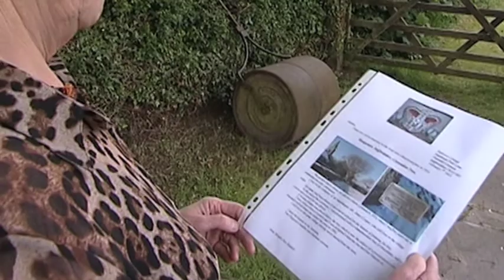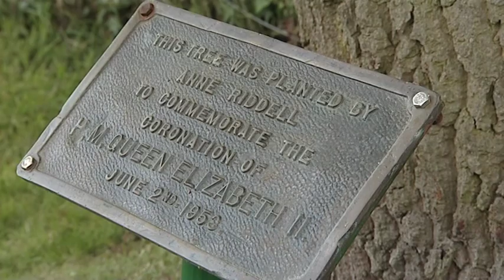Coronation Tree Dedication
BTVN Graeme Drayton went along to the 60 year anniversary of the planting of a tree in Rangemore to commemorate the crowning of Queen Elizabeth II